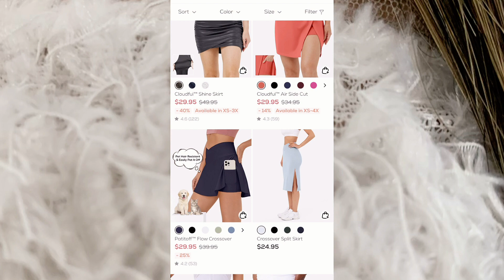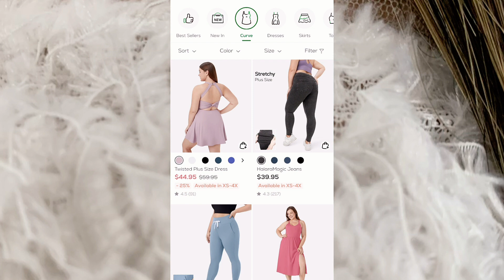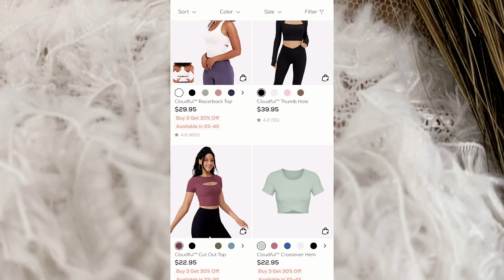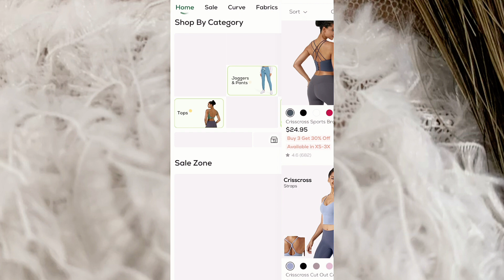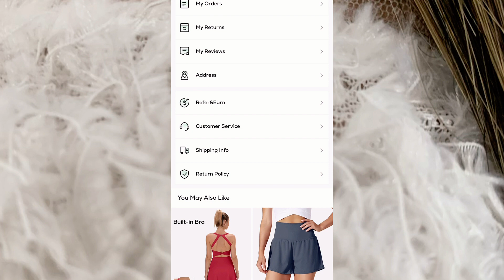HAUL Halara 😍|Colaboración💃/ Código del 20% off👉🏻nube20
Hola mi gente bella 😍 espero que esten super bien, yo estoy feliz de contarles y hacer esta colaboración  con Halara😍 la verdad un excelente  tienda 🤩 💯  reconmendada ♥️ espero les guste la ropita de aqui, dejo los enlace de cada una de las prendas de este video 😍

Gracias por estas aquiiii 🫠 los quiero 🥰

CÓDIGO del 20% de descuento😍 👉nube20

✨✨✨Otros Videos✨✨✨